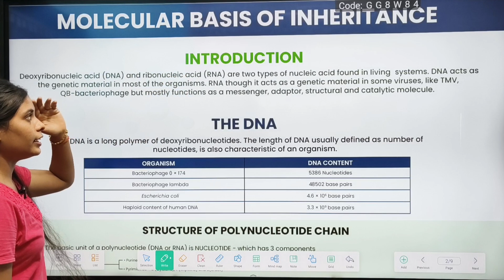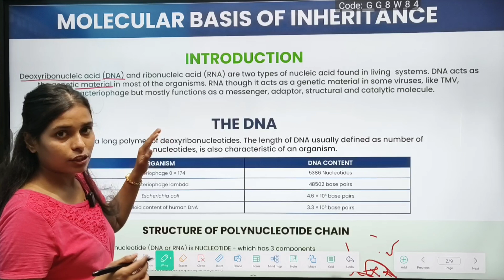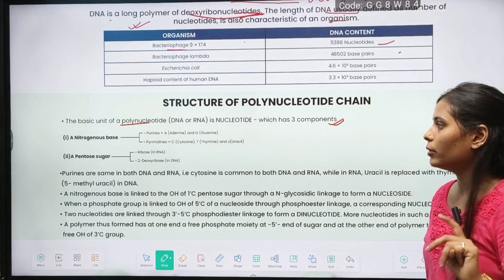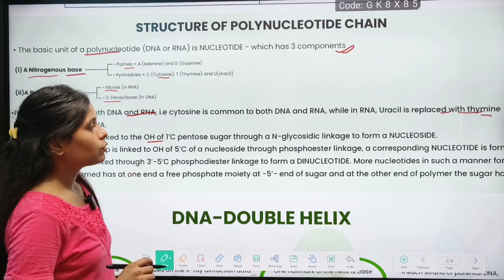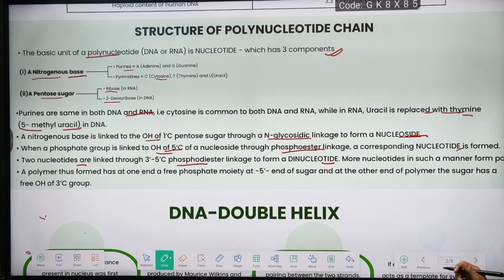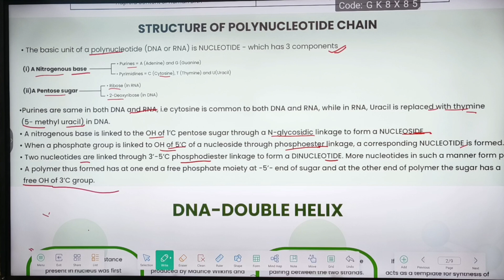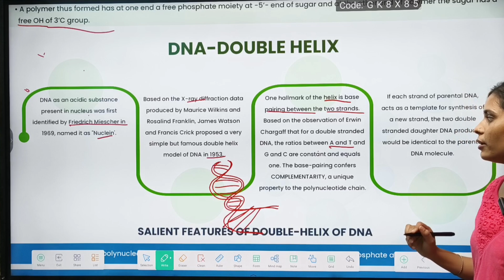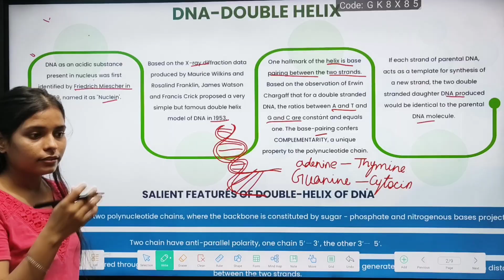12th BIOLOGY।CHAPTER -6। MOLECULAR BASIS OF INHERITANCE ।VIDEO NO -1।BY ANU Miss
CHAPTER WISE AND TOPIC WISE PDF NOTES ,TEST SERIES और CHAPTERWISE और TOPIC WISE VIDEO के लिए नीचे दिए गए LINK पर CLICK करके APP DOWNLOAD करें।
12th BIOLOGY।CHAPTER -6। MOLECULAR BASIS OF INHERITANCE ।VIDEO NO -1।BY ANU Miss